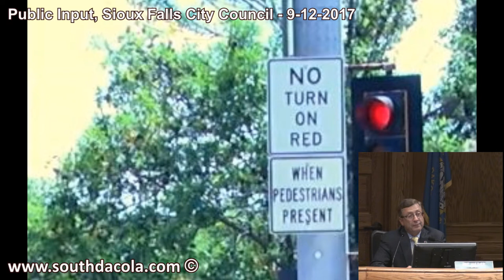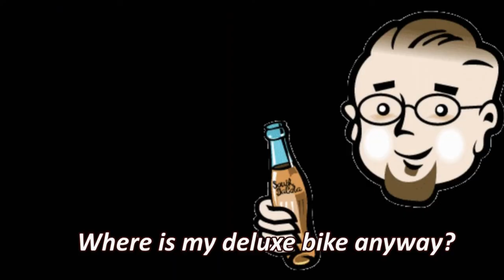2017-09-12 Bikers at Public Input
Well here we go again, someone dies and our town's marketing manager in chief only worries about how long he has to sit at a traffic light. Somehow this manager doesn't take into consideration a reason no one else has died at 10th and Minnesota is the residual knowledge left from years of being forced to stop.

"But by gosh, golly gee, we gotta get moving, I can't waste 22 seconds waiting for a darn light change" he says. Just listen to him in the video we posted from the presser ) as he tries to justify risking lives at intersections just because they are not in a car.

Three Falls Area Bicyclist club members showed up to plead their case to an uncaring administration, trying to help them care. Watch the MayorCam as they talk on September 12, 2017 at the Sioux Falls City Council Public Input and see how unmoved the leader is. This is just another example of what we can expect over the next 7 months. An uncaring administration when it comes to public safety. The bikers need to show up and stick around for the entire meeting to see how the process does and doesn't work so they can help change it.

Our blog leader Scott spoke about the Arc of Dreams and the lack of information the city is willing to share about the process of getting it approved before it is built. Another item we heard about at the Tuesday Informational is the mongo savings account setup with proceeds of the increased water fees and the recently borrowed money giving the city the ability to pay off the Lewis and Clark bonds early. So much for the enterprise funds and reserves being touch and go. Oh and speaking of liars, how about the Parks Director Kearney first saying there was no such thing as a no-mow list then handing one out? Liars, why does this administration have to run on lies?